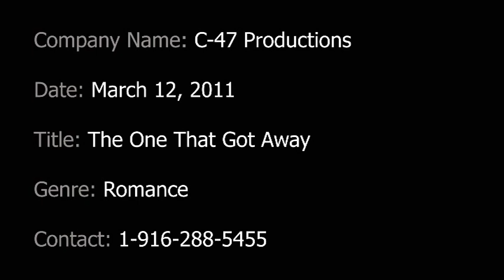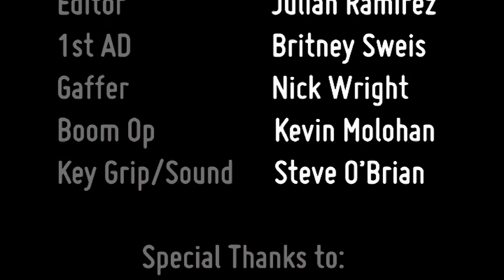The One That Got Away